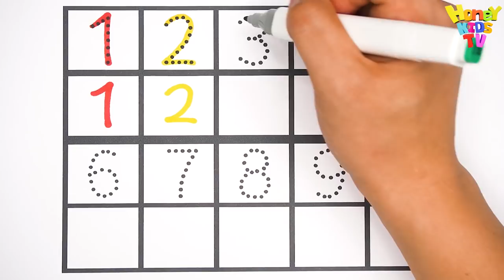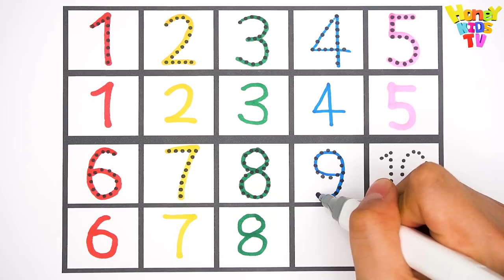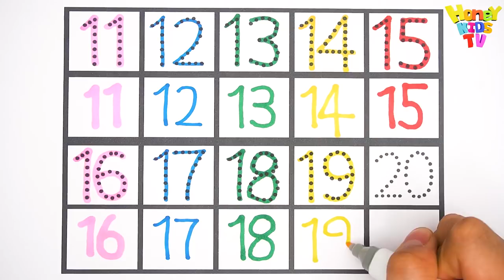Learn numbers l 점 선 따라 칼라풀한 숫자 1-20 쓰면서 배워요ㅣWrite numbers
- 안녕하세요 허니키즈티비 입니다 :D
- 점선따라 숫자를 써봐요
- 칼라풀한 색깔을 사용해서 숫자를 배워봐요

Learn_numbers kids_numbers Write numbers
Track : Puppies!